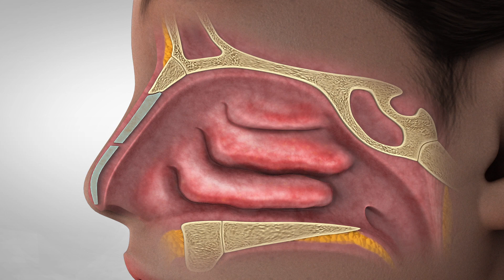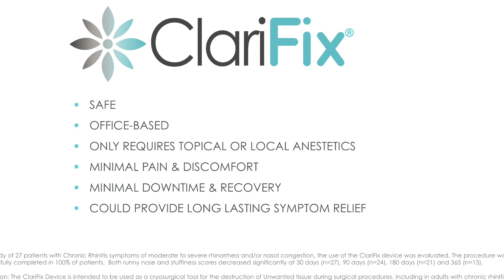ClariFix Animation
ClariFix is an innovative cryotherapy device designed for use by ENTs in patients who suffer from chronic non-allergic rhinitis.